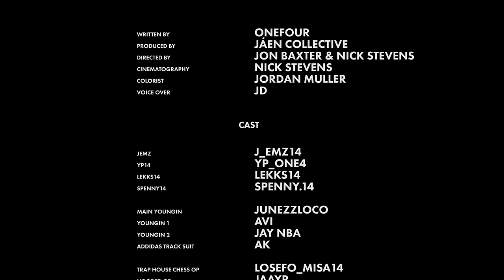Ladz in the Hood - ONEFOUR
Music video for ‘Ladz in the Hood’ by Onefour